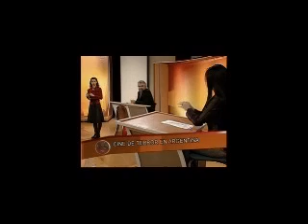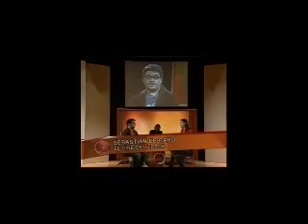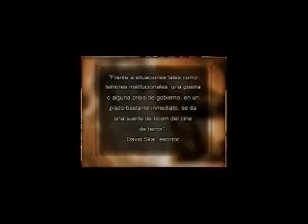El Lugar del Medio (Bloque 3)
Debate sobre el cine de terror en la Argentina